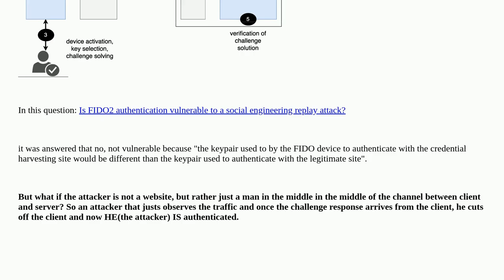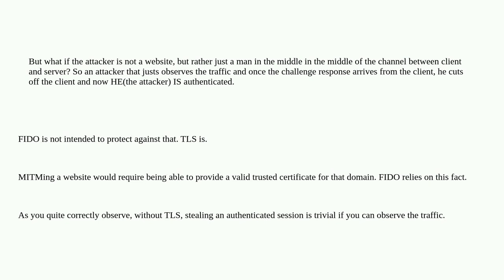Security: Is FIDO authN vulnerable to relay attacks?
Is FIDO authN vulnerable to relay attacks?

A special thanks goes out to the awesome community

  fido authentication phishing man-in-the-middle u2f